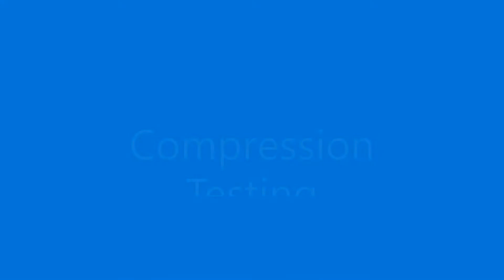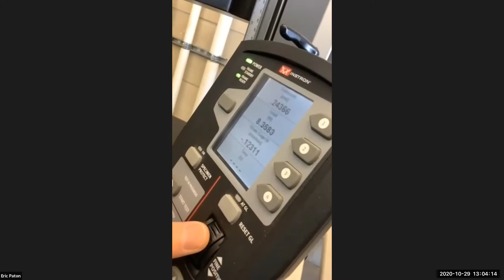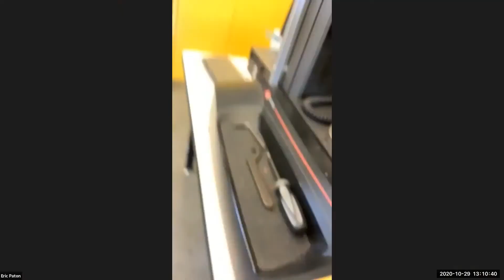Compression Testing 3D print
Crushing 3D printed cylinders